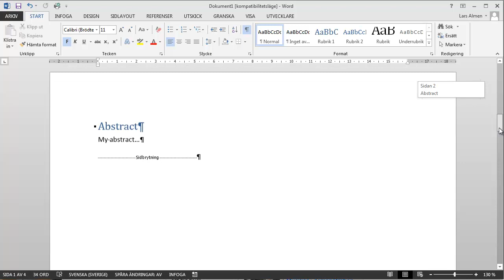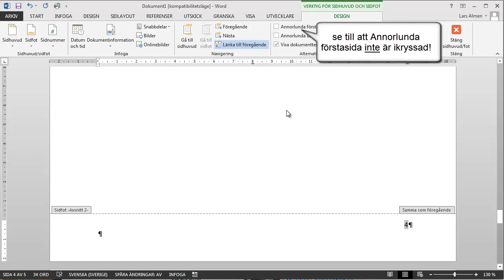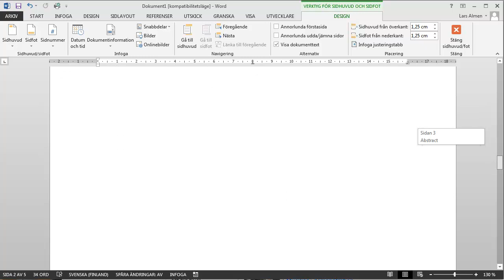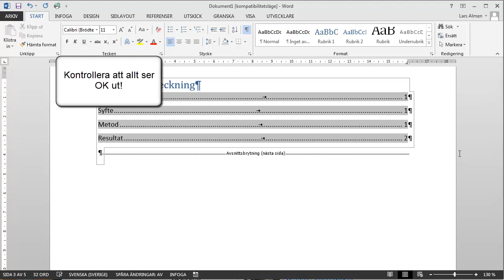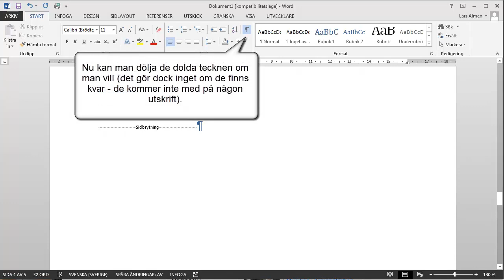Sidnumrering av gymnasiearbete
Denna film visar hur man lämnar de tre första sidorna - framsida, abstract och innehållsförteckning - i gymnasiearbetet utan sidnummer, för att sedan börja numreringen på den fjärde sidan, inledningen. Inledningen för sidnummer 1. Filmen visar också hur man anpassar innehållsförteckningen.